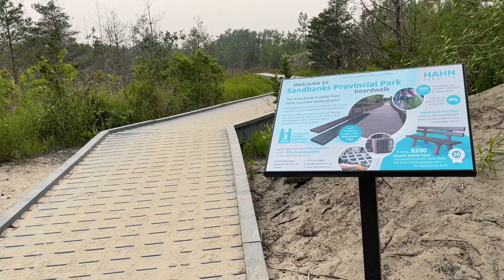Sandbanks Dunes Beach